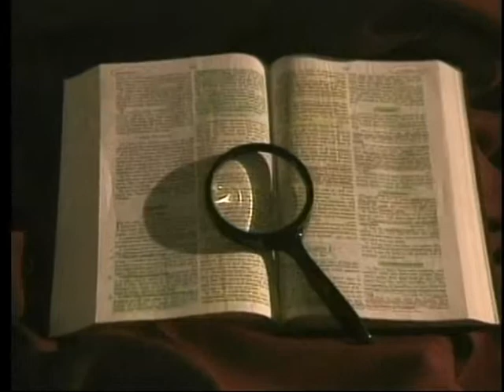303 Searching for Answers - Acts 6